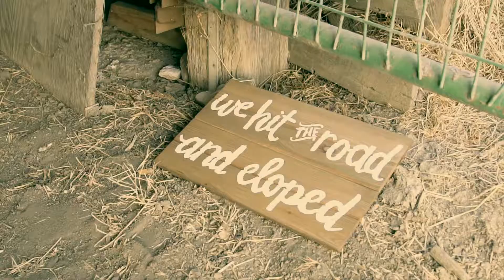Beautiful Elopement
A short video from an elopement shoot I filmed.